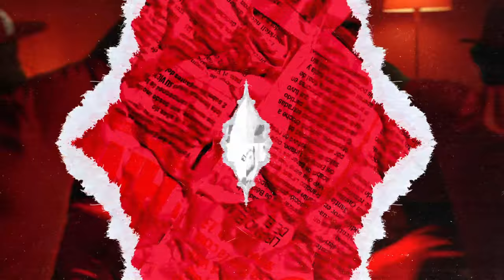Junior Caminero y Junior Lake se destacan en victoria de los Leones del Escogido sobre los Toros.